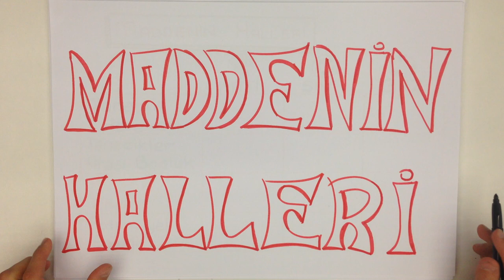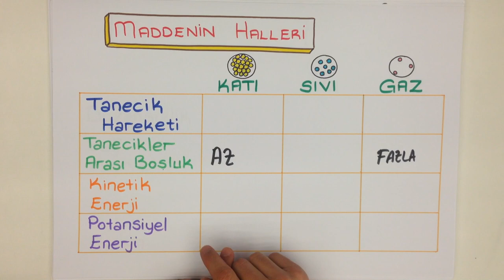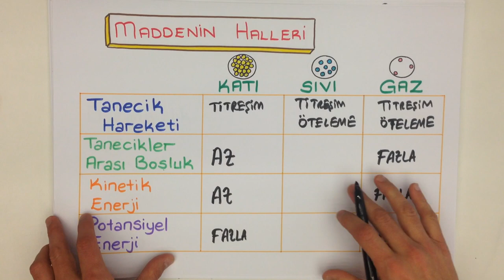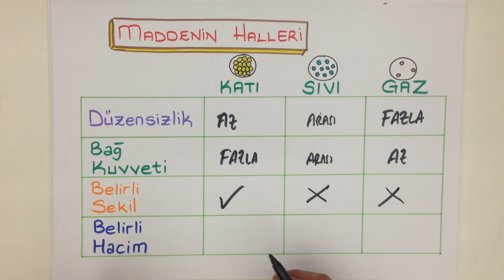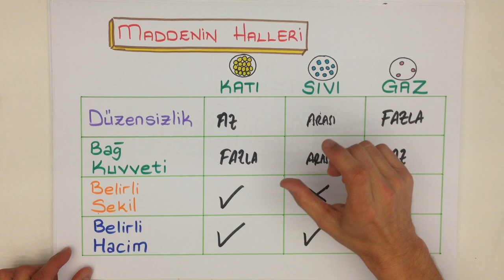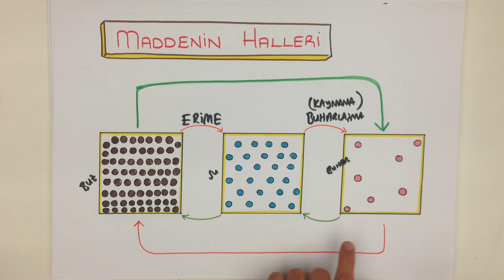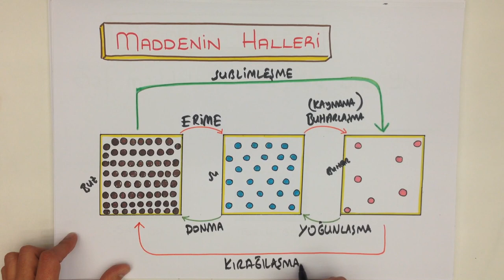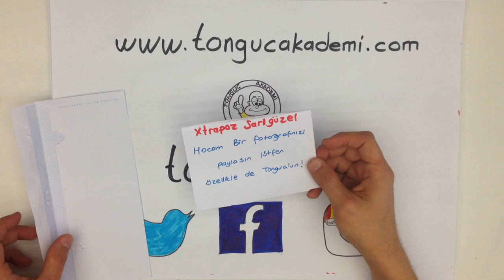10dk'da MADDENİN HALLERİ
TEOG'da soru çıkan Kimya dersinin önemli konularından MADDENİN HALLERİ konusunu kısa ve kolay anlaşılan bir anlatımla öğrenmek istemez misin?

Daha fazlası içinse goo.gl/jT1woP ziyaret edebilirsin.